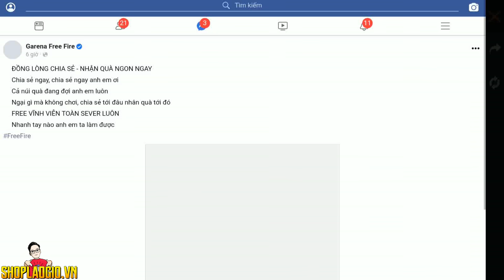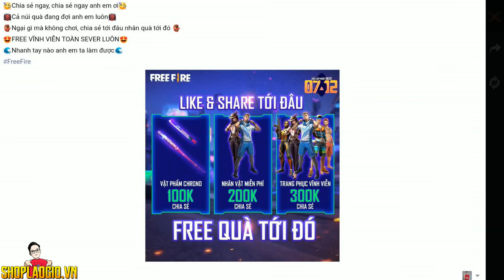[Free Fire] Lần Đầu Garena Tặng Nhân Vật Mạnh, Lý Do Đấu Rank Ít Vào Đảo Thiên Đường | Lão Gió